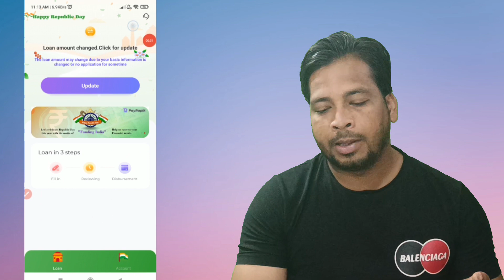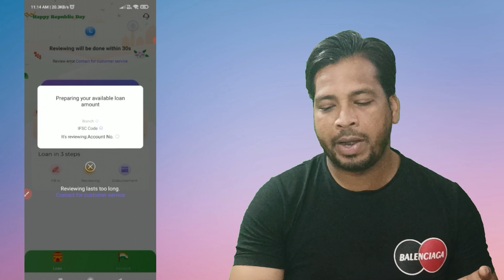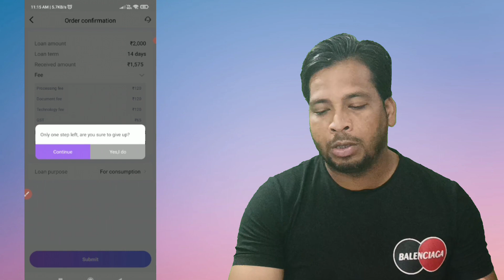best app for instant loan l best instant small loan app l instant personal loan app online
Instant personal loan app online
best instant loan approval app
personal loan app instant
instantloan app
apps giving instant loans
instant loan app dhoni
best instant cash loan app
best app for instant loan app
Instant loan app
loanapp

loan, bank
Paytm 2023 Ne
No Salarv Sips